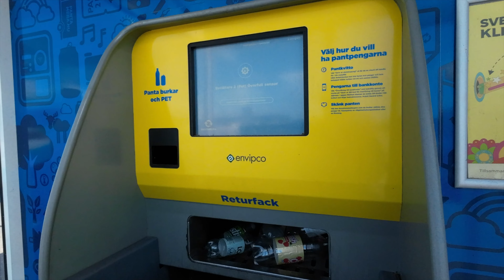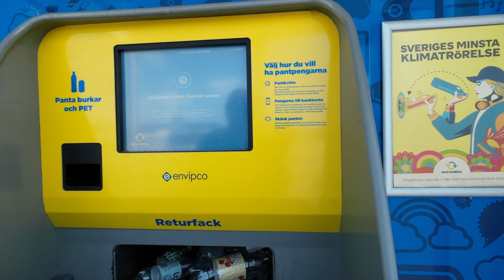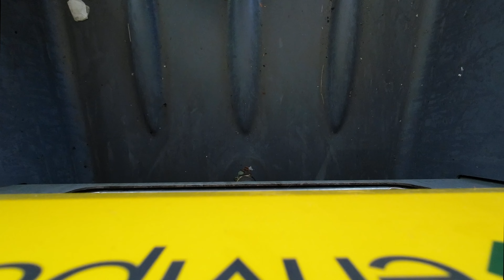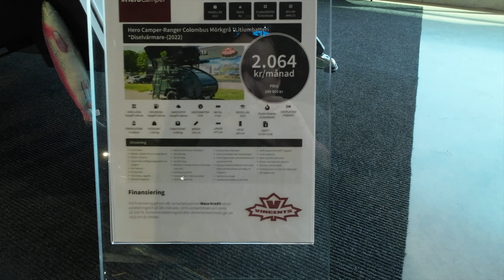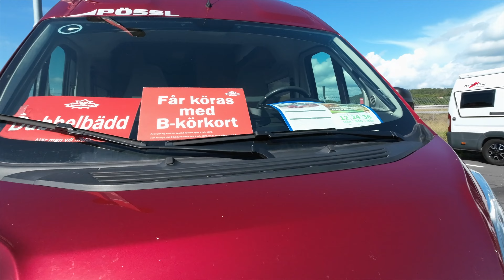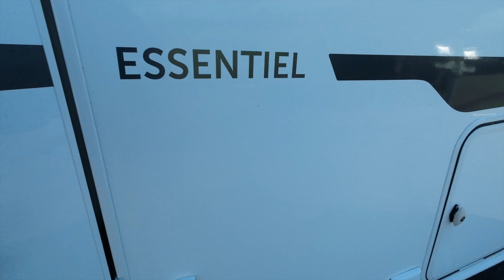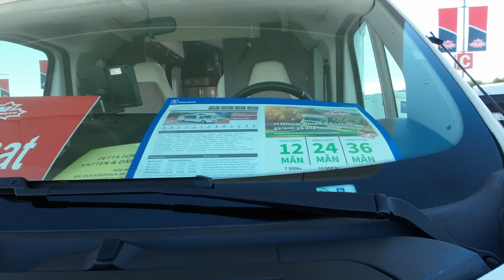Kollar husbilar i Varberg och drömmer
Min dröm är att någon gång äga en husbil eller åtminstone hyra en någon gång,